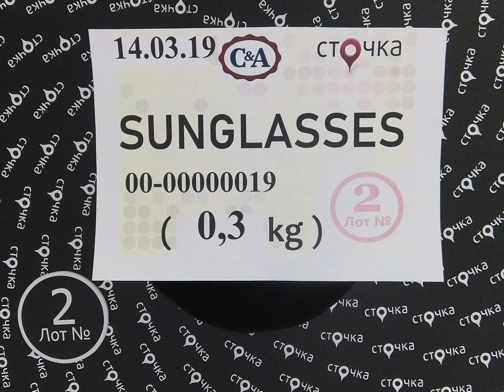C&A SUNGLASSES 2, сток одежда оптом